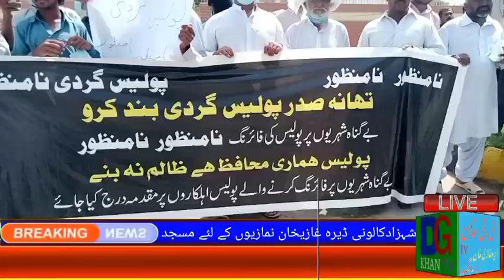ایس ایچ او تھانہ صدر کی نیوز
ایس ایچ او تھانہ صدر کے خلاف احتجاج کمشنر آفس آر پی او آفس کے بہار